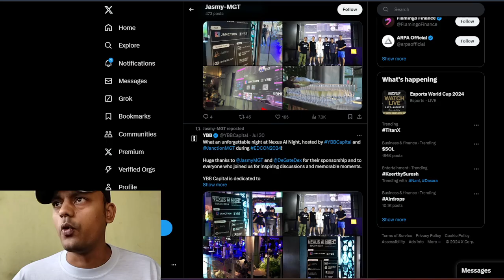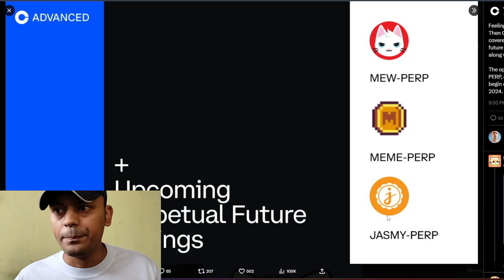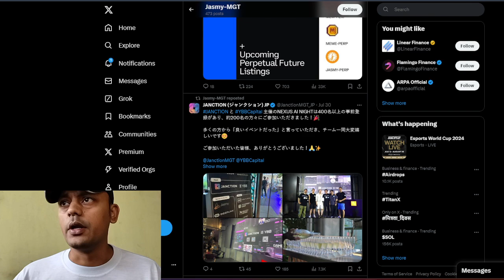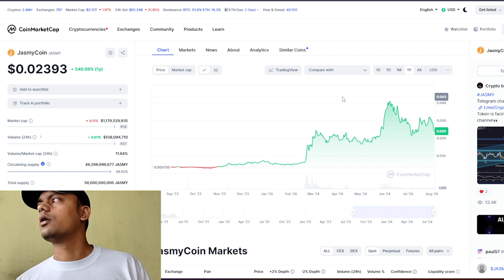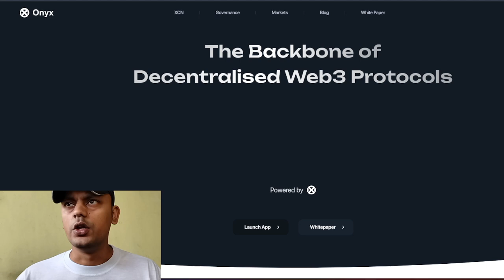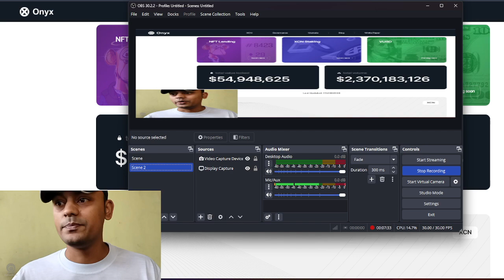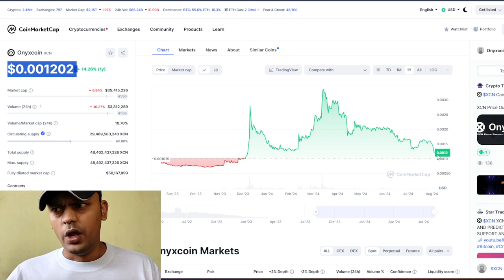XCN JASMY TIME TO BUY DIP OPPORTUNITY BEFORE 2025 BULLRUN BEGIN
instagram.  TRAVIS BISHT